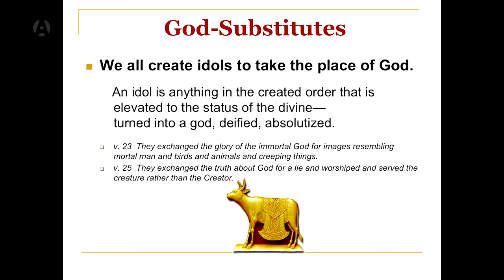[Nancy Pearcey] Modern-Day Idols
Nancy Pearcey was a keynote speaker at the 2015 Apologetics Canada Conference. to get the full lecture and more on the Conference DVD.